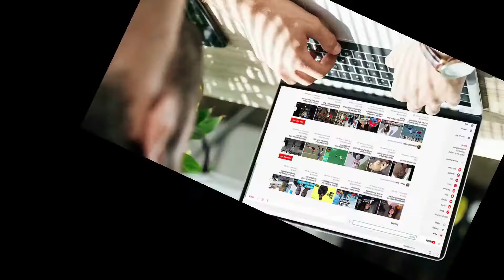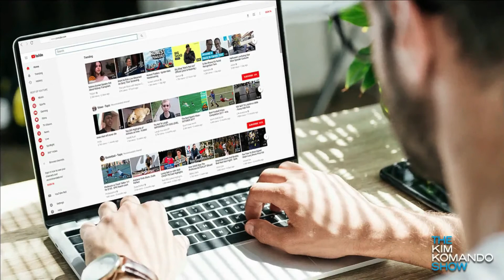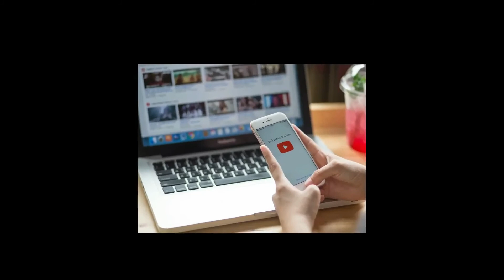PROMOTE YOURSELF AND AT THE SAME TIME HELP OTHES YOUTUBERS TOO | ZS YOUTUBE TIPS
Founded: February 14, 2005, San Mateo, California, United States
CEO: Susan Wojcicki (Feb 5, 2014–)
Parent organization: Google (2006–)
Headquarters: San Bruno, California, United States
Founders: Jawed Karim, Steve Chen, Chad Hurley

🎥 STAY SAFE STAY EARNING

🔴 *** ABOUT ME ***
IN THIS CHANNEL WE TALK ABOUT SOCIAL MEDIA,WE FOLLOW EVERY UPDATE OF EVERY SOCIAL MEDIA PLATFORM

• YOUTUE
• YOUTUBE UPDATES
• 2021
• YOUTUBE 2021 UPDATES
• YOUTUBE SHORTS
• TRENDING PAGE YOUTUBE
• NEW CHANGES
• CHANGES IN YOUTUBE TRENDING PAGE

🔎 VIDEO OUTLINE 🔎